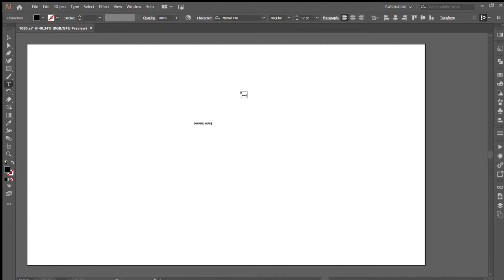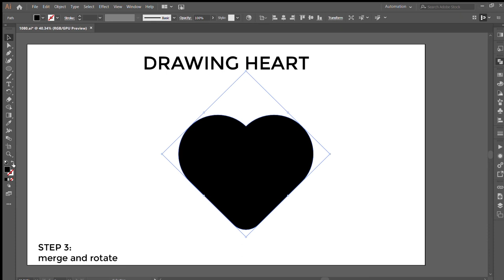How to draw Heart in 3 easy Steps - illustrator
This is a tutorial video. Hope you guys will like it. If you like it like give it a thumbs up .